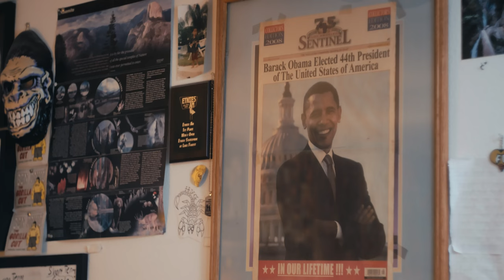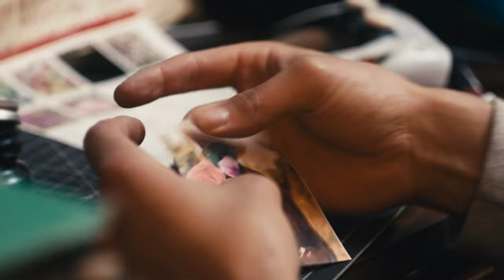Familiar Faces ep.02: Myles Harrison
For this episode, we sit down with artist Myles Harrison to discuss growing up black in Orange County, as well as how he was able to find himself through art and skateboarding.